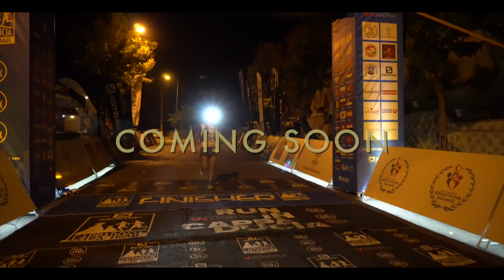Salomon Cappadocia Ultra Trail 2017 (Documentary Teaser)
Salomon Kapadokya Ultra Trail 2017 (Belgesel Fragmanı)

Salomon Cappadocia Ultra Trail Documentary Coming Soon
Salomon Kapadokya Ultra Trail Belgeseli Çok Yakında